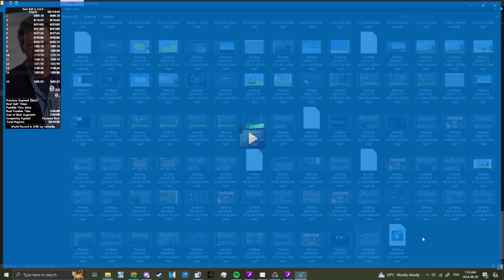Red Ball 4 Volume 3 | Back to Back 11 Cycle Skip